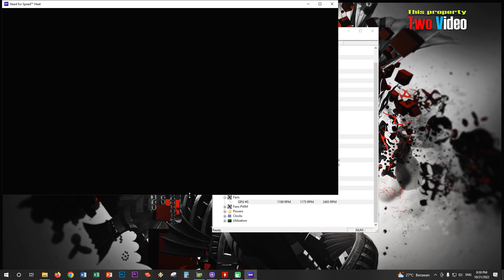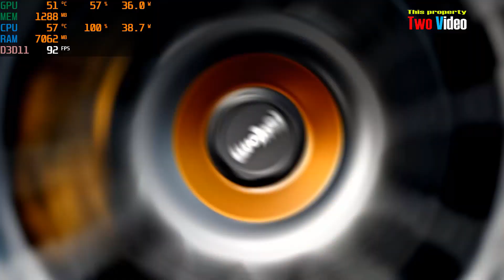i3 Gen 10100f RX 6400 Need For Speed Heat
My rig :
* I3 10100F 3,6Ghz (4 core 8 Threads)
* RAM 16GB DDR4 Dual Channel
* AMD Radeon RX 6400 4GB DDR6 64 Bit
* SSD Nvme (OS)
* HDD ( Game)
* Monitor 24 Inch 1080p 75hz